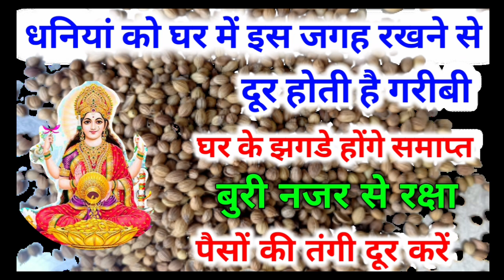धनियां को घर में इस जगह रखने से दूर होती है गरीबी बुरी नजर से रक्षा, पैसों की तंगी दूर करें